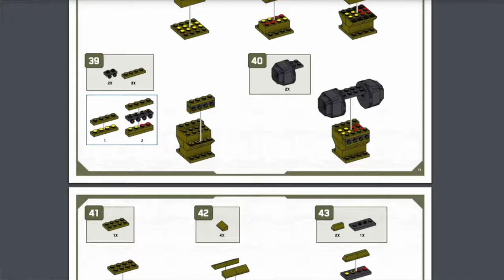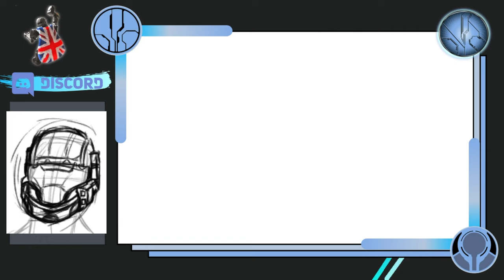My Dad Bought TWO Pelican Inbounds! Halo Mega Construx Haul.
My Dad has been learning about Halo Mega Construx since I began the channel and wanted to purchase some collectables for safe keeping!